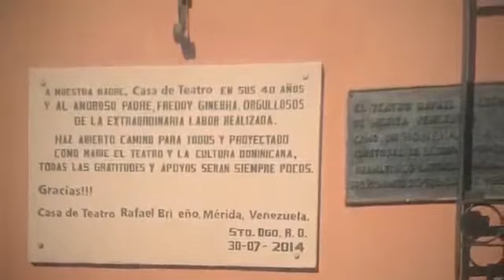health emergency hospital 🇩🇴Dominican 🤓👨🏿‍⚕️👨🏿‍🏫👨🏽‍💻👔🧳🍌🥥🍠🚑🚨🏥💻💊💉🧬🦠